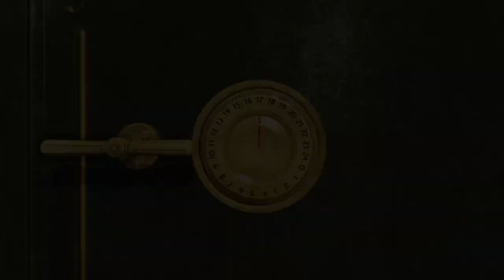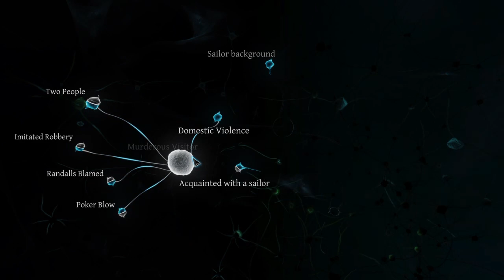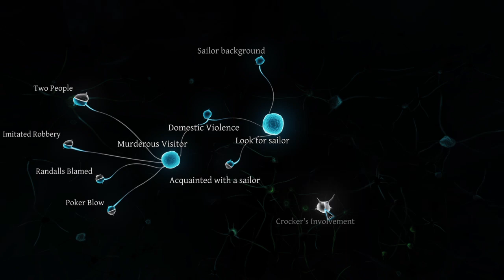C&P - Being Sherlock Holmes: My 1st Casebook #4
Live-Stream on Twitch (06. September 2018)

Come join my stream!